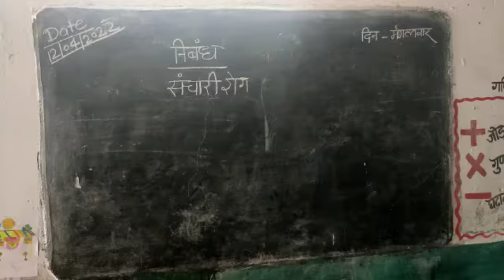गोंडा-अयाह प्रावि0 मे संचारी रोग नियंत्रण अभियान व दस्तक अभियान पर निबंध प्रतियोगिता का हुवा आयोजन